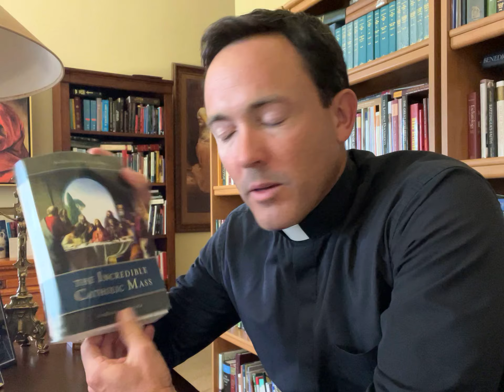Part Two: Summer Book Study (The Incredible Catholic Mass)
In part two, we go through chapters 3 and 4 of the book. We take a look at the old testament foreshadowings of the Mass, as well as what it means to say the Sacrifice of Christ is renewed through the Liturgy￼.

We continue to discuss the context in which this book is written, as well as why these points made 300 years ago are still at the forefront of the Church’s teaching on the Mass.

Finally, we will look at the nature of human ritual in general and how that helps us understand sacraments, the (77!)  effects in our lives of the Mass, as well as how the Incarnation of God in Christ is renewed in the Liturgy. ￼￼